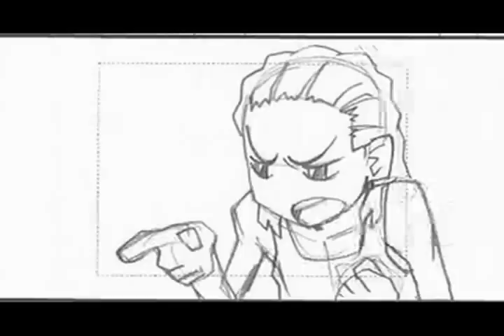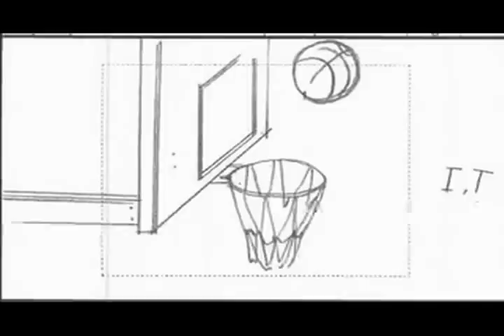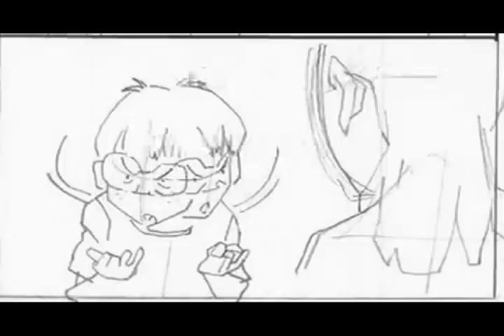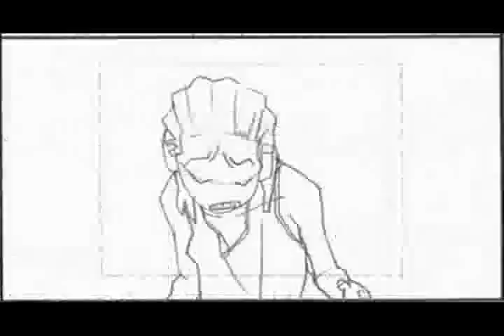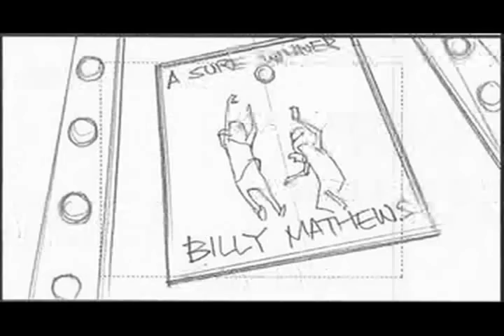boondocks basketball sequence